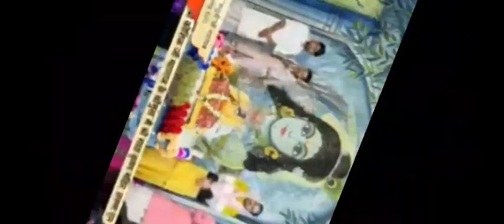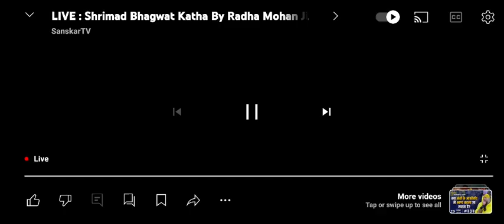Mero Goverdhan Bhajan